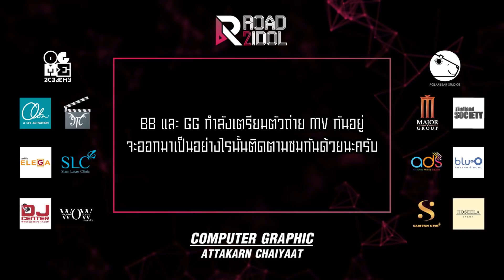ROAD TO IDOL SS 2 - EP 18 | อีกไม่กี่ก้าวก็จะถึงปลายทางแล้ว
รายการกึ่ง Reality ที่จะพาคุณร่วมเป็นส่วนหนึ่งของเส้นทางสู่การเป็นศิลปิน โดยมี "แกงส้ม ธนทัต (KANGSOMKS)" ศิลปิน/โปรดิวเซอร์/นักร้อง/นักแสดง และ "สอง (STAYGOLD)" ดีเจ/โปรดิวเซอร์ รางวัล TOP3 MTV Asia Aloft Project 2017 รวมทีมปั้นศิลปิน BOYBAND และ GIRLGROUP หน้าใหม่ จะต้องเจอกับบททดสอบมากมายที่รอพวกเขาอยู่ สุดท้ายแล้วพวกเขาจะผ่านเส้นทางนี้ได้หรือไม่ มาร่วมเดินทางไปกับพวกเราใน  "ROAD TO IDOL season 2"

For more about ROAD TO IDOL

Produce by OGME ENTERTAINMENT
Copyright OGME ENTERTAINMENT

Special Thank : ZQUAD RECORD.